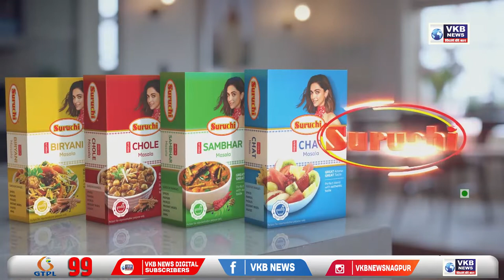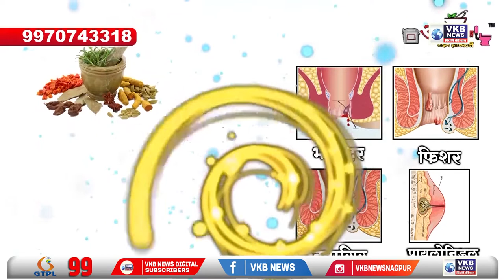नागपूर - स्वातंत्र्यलढ्यातील युद्धे या पुस्तकाचे करण्यात आले प्रकाशन | Marathi Primetime